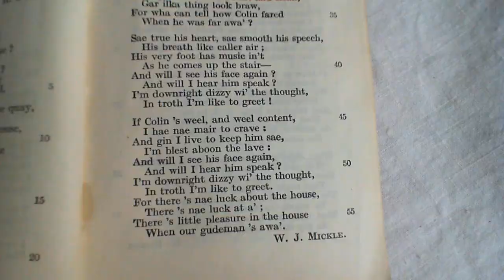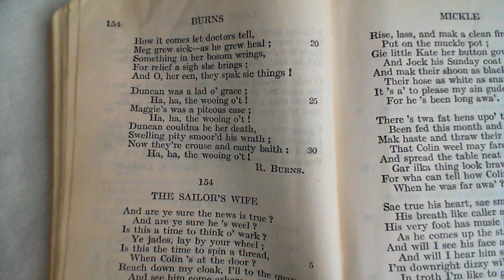Duncan Gray - R. Burns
153 Duncan Gray
The one-hundred and fifty-third poem in the collection. (* additional details below)

NOTES FROM THE BACK OF THE BOOK:

fou: merry with drink; coost: carried; unco skeigh: very proud; gart: forced; abeigh: aside; Ailsa craig: a rock in the Firth of Clyde; grat his een bleert: cried till his eyes were bleared; lowpin: leaping; linn: waterfall; sair: sore; smoor'd: smothered; crouse and canty: blythe and gay.